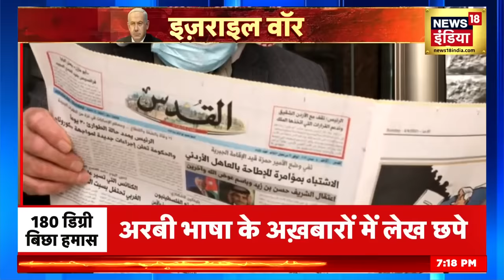Israel Hamas War : Gaza Strip करेगा Guerrilla ? | Benjamin Netanyahu | Hezbollah | Palestine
इसराइल ने शनिवार को ग़ाज़ा के लोगों से कहा कि 24 घटों के भीतर वादी ग़ाज़ा के ऊपर का हिस्सा छोड़कर दक्षिण की तरफ चले जाएं क्योंकि हमास के लड़ाकों को ख़त्म करने के लिए वो बड़ी कार्रवाई करने वाला है.